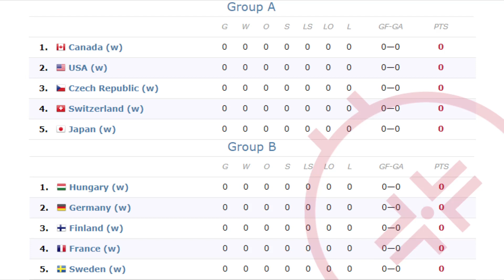2023 IIHF Women's World Championship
5–16 April 2023 : Brampton, ON, Canada : CAA Centre